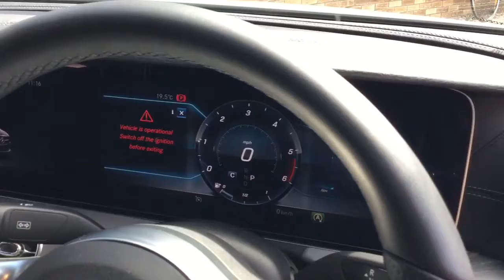CLS 350 d 4MATIC AMG Premium Plus